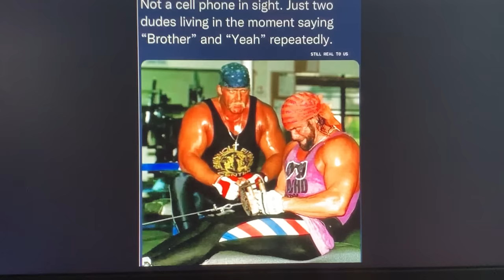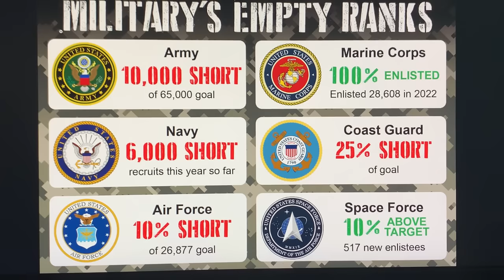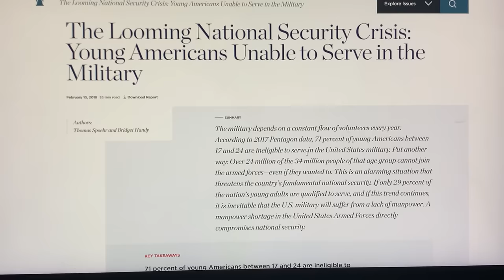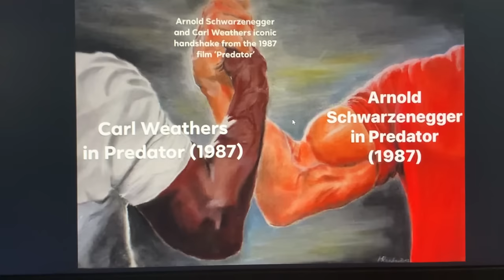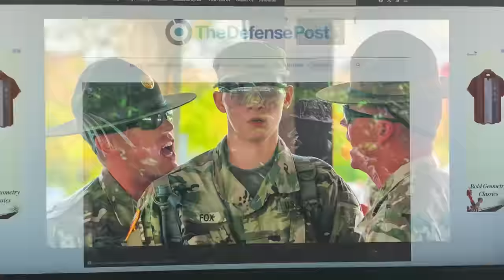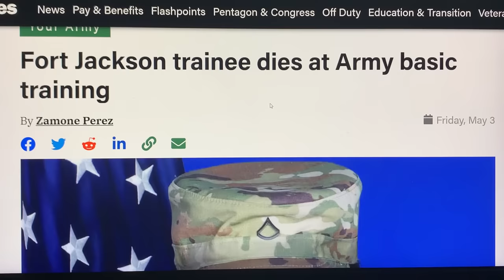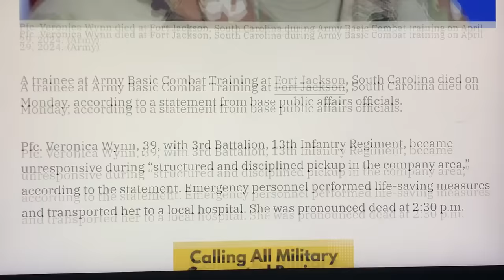THE *REAL ' PREDATOR ' STORY THE US MILITARY HAS KEPT HIDDEN & CLASSIFIED FOR DECADES NOW REVEALED~!